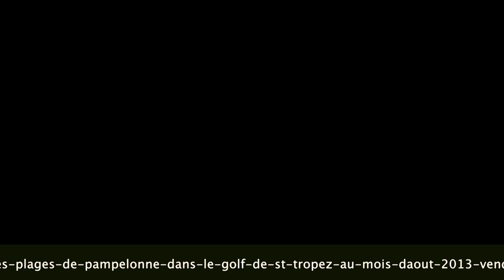Club Hummerbox Party sur les plages de Pampelonne / St Tropez avec La Team Hummerbox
video de la Hummer Party sur les plages de Pampelonne dans le Golf de St Tropez au mois d'Août 2013 vendredi 16 août
Club HUMMERBOX